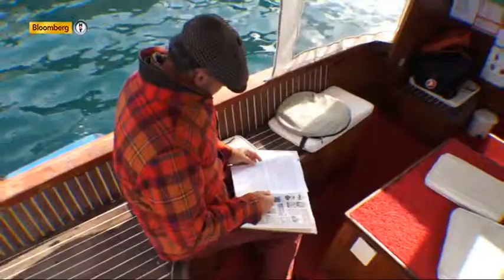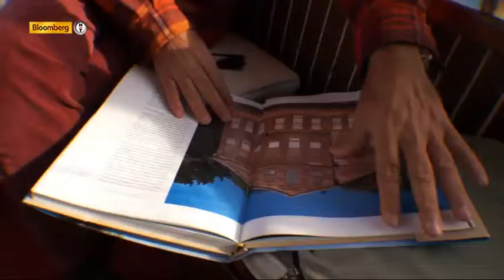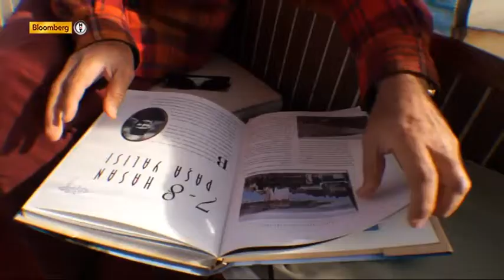Ayhan Sicimoğlu ile Renkler - Kanlıca Part 1 / 25 Ocak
Türk ve dünya mutfaklarından tatlar, tarihi ve kültürel zenginlikler, enfes müzikler. Kısacası hayatın tüm renkleri Ayhan Sicimoğlu'nun kendine özgü bakış açısıyla karşınızda